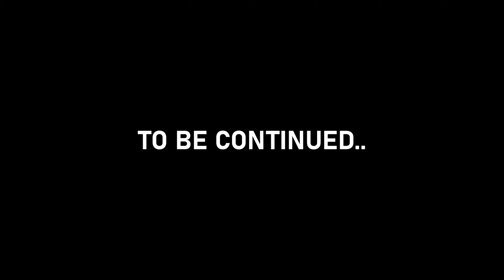Funny PROX/MOMENTS In Warzone 2.0 (NO BULLET NUKE CHALLENGE) Ft. BobbyPoff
Gamer, streamer, and content creator!

Bobby's channel: @BobbyPoff

-- tags --

Warzone 2.0
Battle Royale
New Warzone 2.0
Best Warzone 2 loadout
Warzone 2 settings
Modern Warfare 2
High Kill Warzone 2
Warzone 2
New warzone 2.0 update
New Warzone 2 Meta
Best Setup in Warzone 2
Best AR in Warzone 2